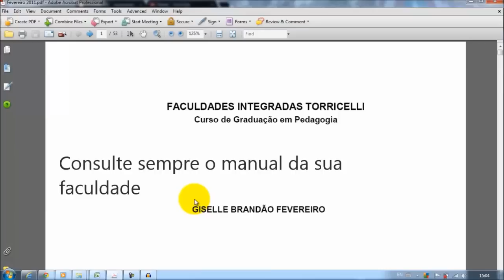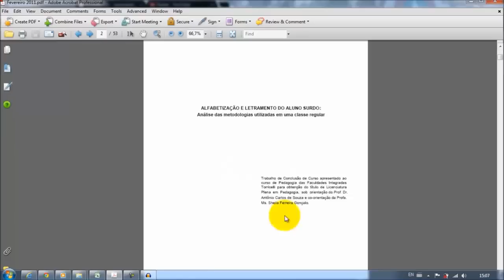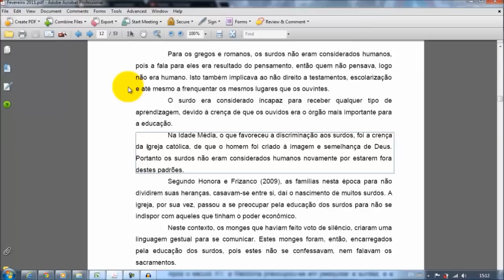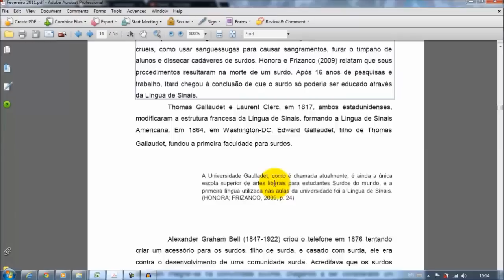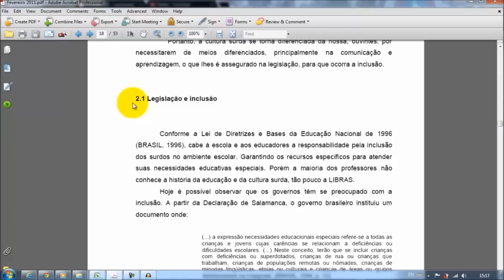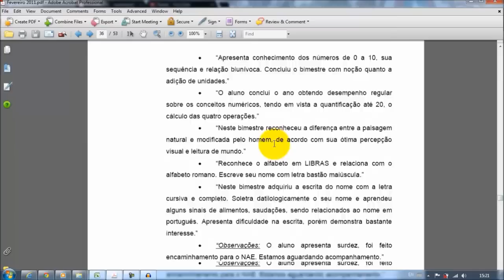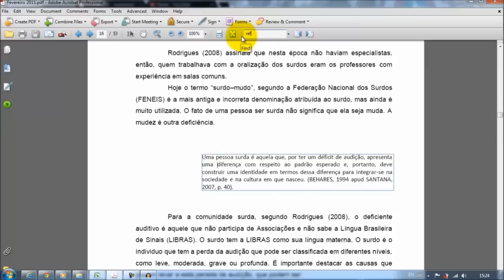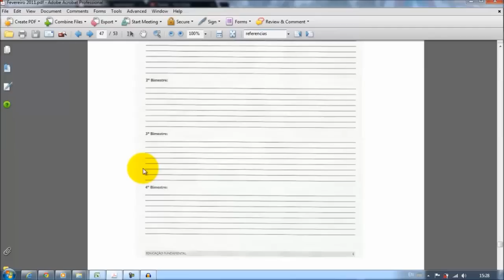Como fazer um TCC Trabalho de Conclusão de Curso Orientações gerais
Como fazer um TCC. Orientação de TCC. Normas básicas para um TCC. Estrutura do TCC. Atividades simples para TCC. Normas básicas da ABNT. Relatório de pesquisa. Como fazer um TCC.
Aprenda passo a passo como fazer um TCC neste vídeo. Acompanhe todos os vídeos da série sobre TCC para fazer um TCC perfeito.

Neste vídeo eu apresento as orientações gerais de como fazer um TCC. Porém, se você quiser uma orientação personalizada em que o Prof. Dr. Fábio Gomes e eu estaremos presentes para acompanhar de perto o seu TCC, clique no link abaixo e venha fazer parte do nosso time de orientandos.

Antonio Carlos Gil: MÉTODOS E TÉCNICAS DE PESQUISA SOCIAL:

Antonio Carlos Gil: COMO ELABORAR PROJETOS DE PESQUISA

Marconi e Lakatos: METODOLOGIA CIENTÍFICA

Marconi e Lakatos: METODOLOGIA DO TRABALHO CIENTÍFICO

Conheça nosso site e navegue pelos diferentes materiais disponibilizados.

1. Métodos e técnicas de estudo

2. Fundamentos da Metodologia Científica
Método Dedutivo
Método Fenomenológico
Pesquisa ação

3. A Coleta de Dados
Entrevistas

4. O Projeto de Pesquisa

5. Elaboração e escrita do trabalho (TCC, Dissertação ou Tese)

6. Apresentação dos trabalhos

7. Formatação do trabalho

8. Discussões gerais e outras ferramentas